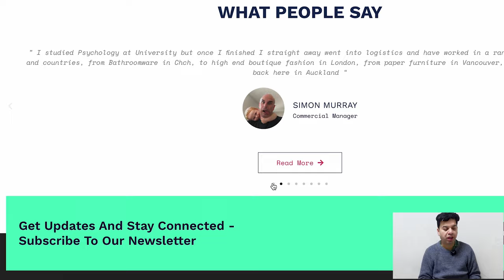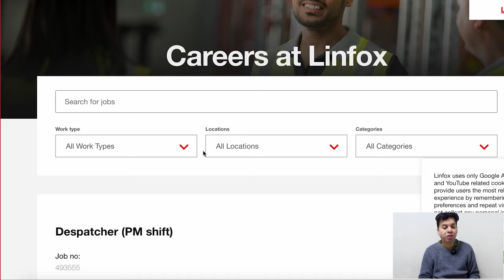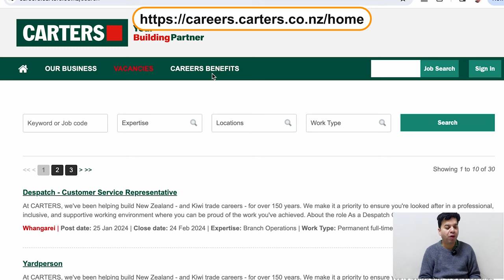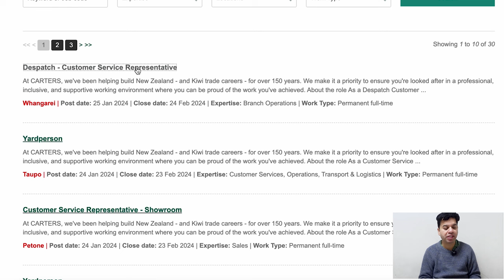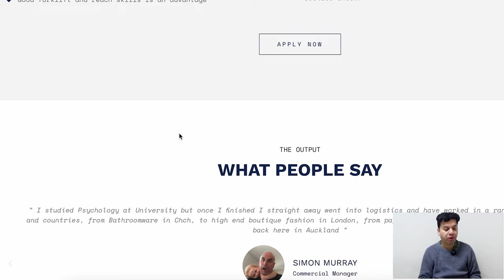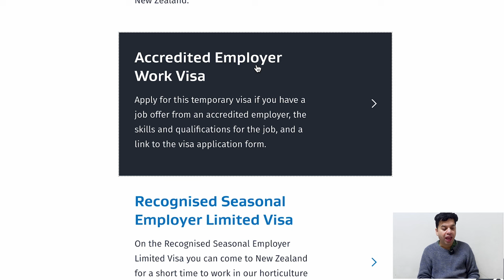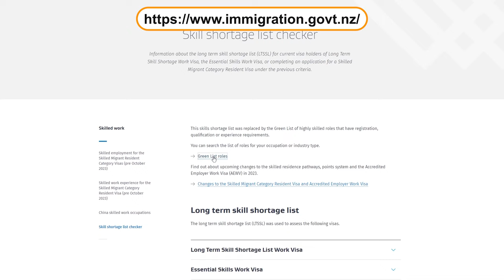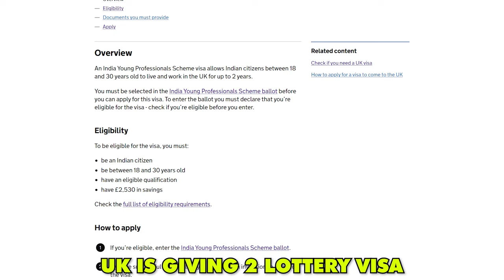New Zealand Work Visa 2024 | How to apply New Zealand Work Visa 2024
In this video, we will talk about New Zealand Work Visa 2024 | How to apply New Zealand Work Visa 2024 | New Zealand Work Visa 2024

Or
flywithgarry@okaxis